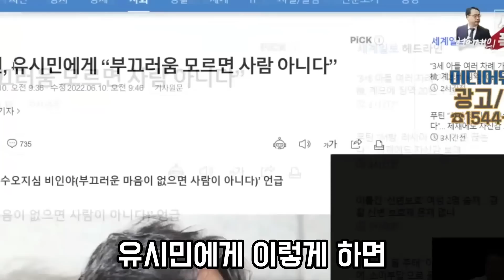유시민을 공격하는 진중권에게.. [변희재]